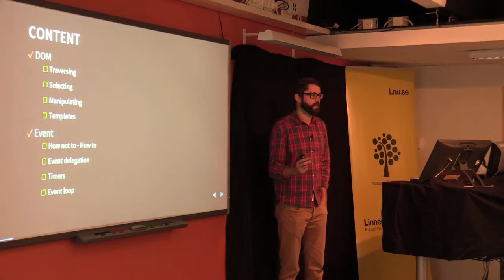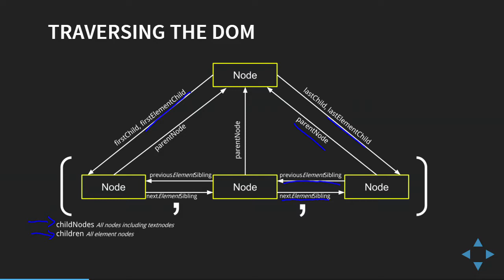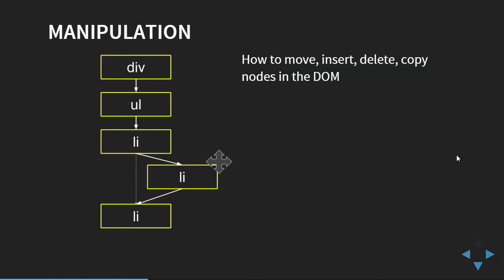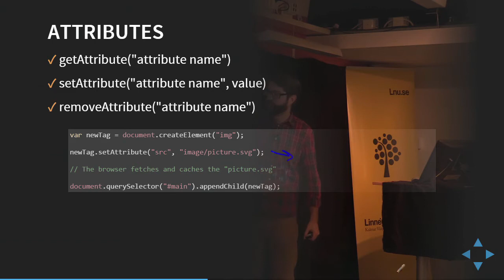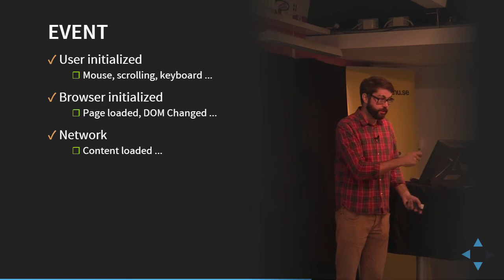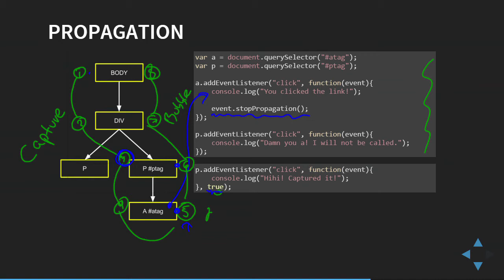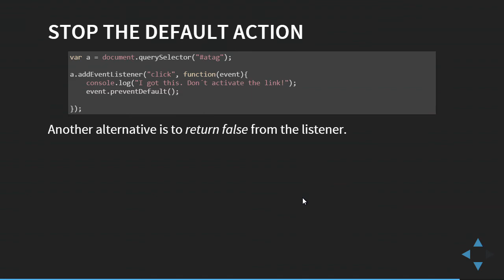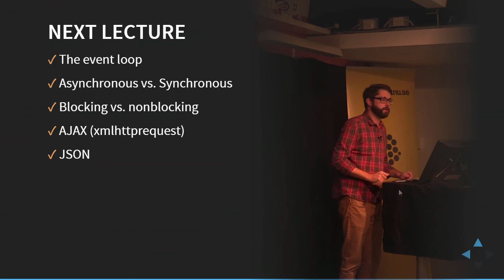1DV022 - L03 - DOM and Events